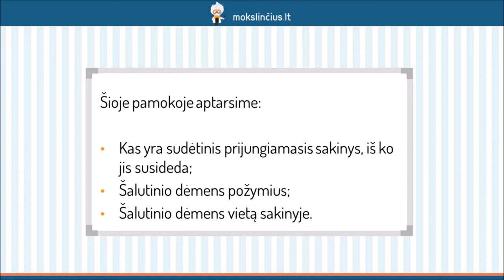Sudėtinių prijungiamųjų sakinių sandara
Šią pamoką pradėsime prisimindami sudėtinių prijungiamųjų sakinių apibrėžimą bei kokie dėmenys šiuos sakinius sudaro. Prisiminsime, kokiais jungtukais ar prijungiamaisiais žodžiais šalutiniai dėmenys jungiami prie pagrindinio. Aptarsime, kokia yra šalutinio sakinio vieta sakinyje.